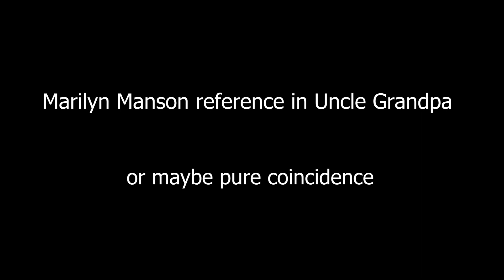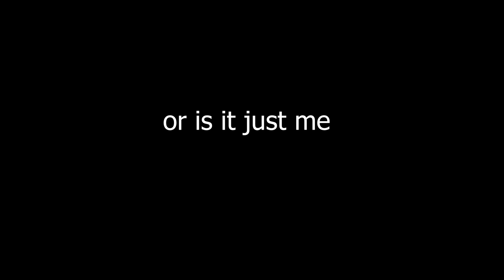Marilyn Manson reference in Uncle Grandpa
Now me and a friend were reminiscing on Uncle Grandpa and remembered Evil Wizard, so I was looking at Evil Wizard moments when this clip popped up. I noticed how familiar the visuals are. Now this could be coincidence but really, I think they were referencing him, FYI:  I'm a big Marilyn Manson fan.